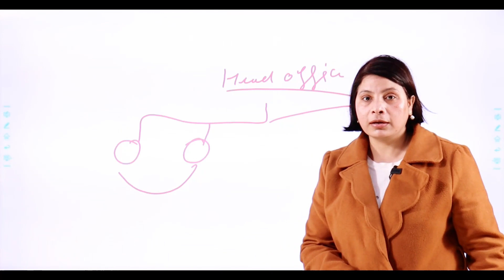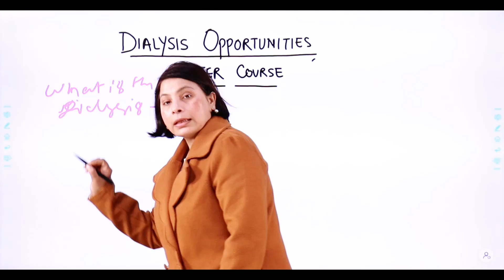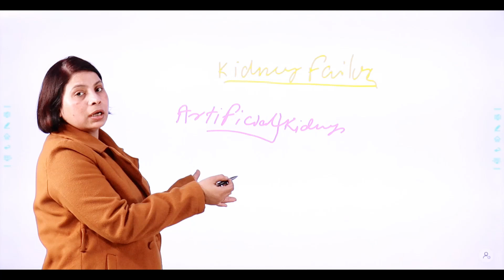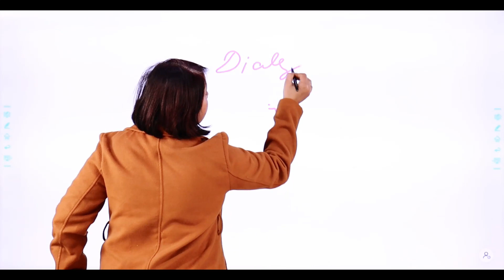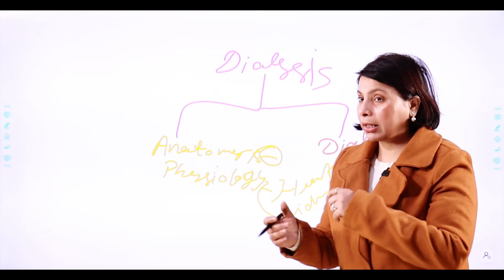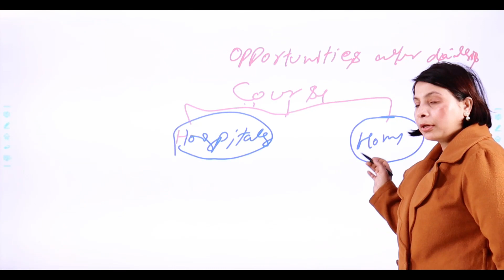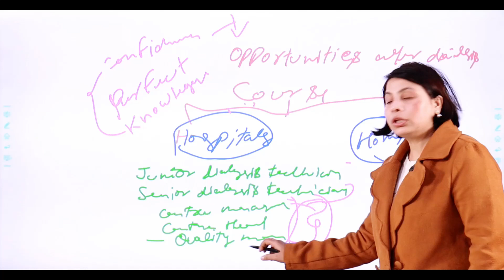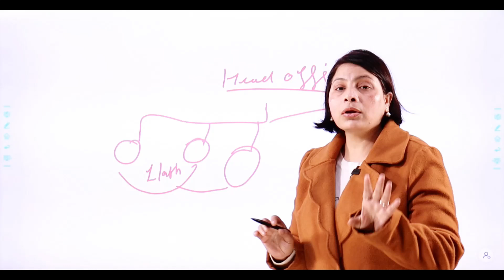CAREER OPPORTUNITIES AFTER BVOC IN DIALYSIS TECHNOLOGY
This video is related to CAREER OPPORTUNITIES AFTER BVOC IN DIALYSIS TECHNOLOGY. Watch carefully.